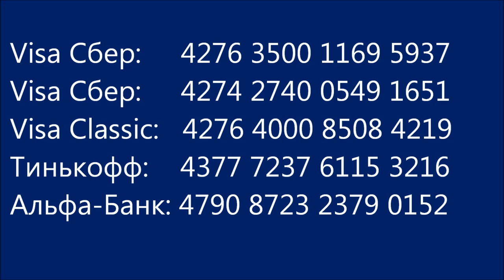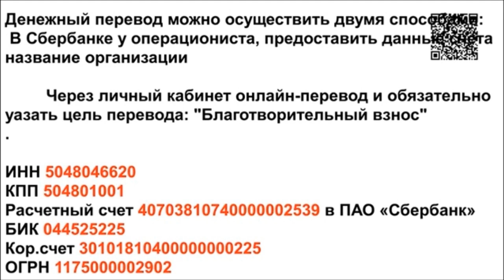Губернский рынок, Март.Gubernskiy market, March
Альфа-Банк: 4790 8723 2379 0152
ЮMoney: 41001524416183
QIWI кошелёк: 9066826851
Карта Альфа-Банка: 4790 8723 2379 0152
Вотсап приюта: 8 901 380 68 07 (не звонить)